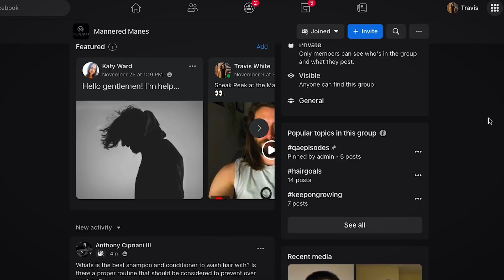3 Things I Wish I Knew BEFORE Growing My Hair...